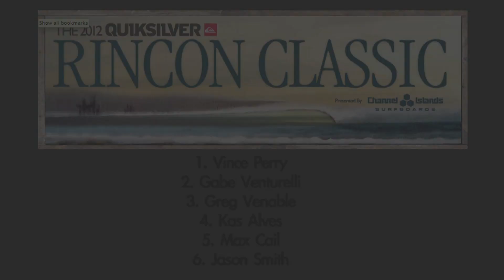Masters Finals on Demand - 2012 Quiksilver Rincon Classic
1st Yellow 14.50 Vince Perry
2nd Orange 13.34 Gave Venturelli
3rd Blue 11.37 Greg Venable
4th Green 10.60 Kas Alves
5th White 9.84 Max Cail
6th Red 4.90 Jason Smith